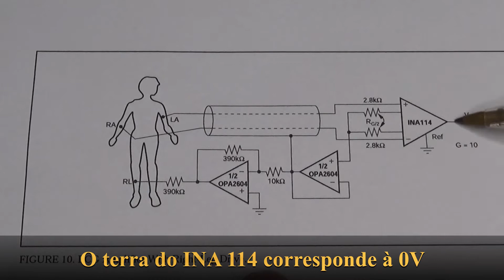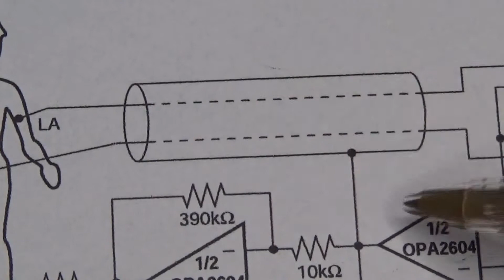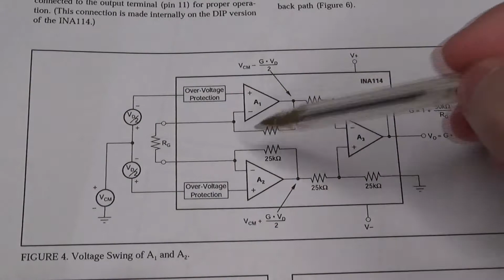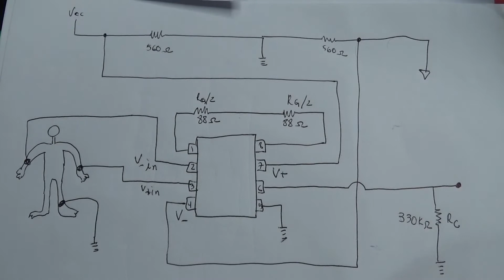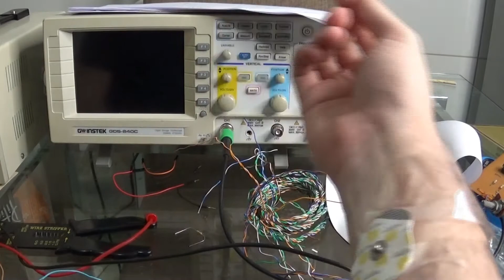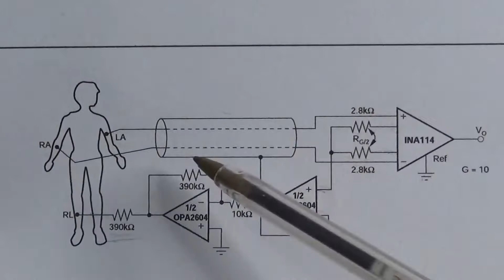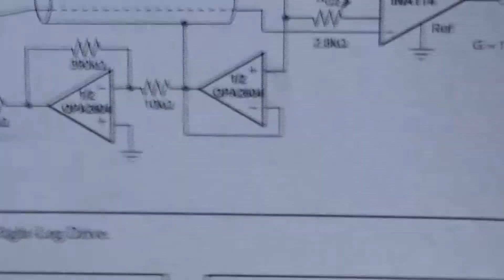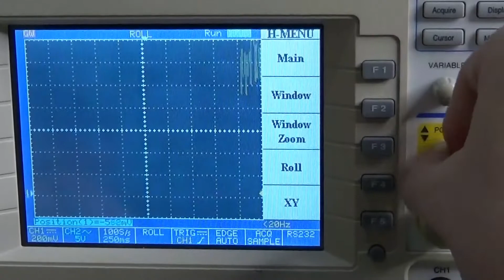eletrocardiografo - parte 2 - INA114 e impedância de entrada.